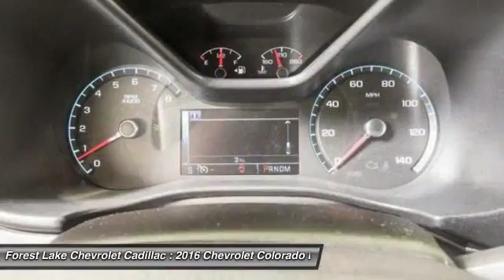2016 Chevrolet Colorado LT Forest Lake MN T16479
2016 Chevrolet Colorado LT

brbrDon't pay too much for the gorgeous truck you want...Come on down and take a look at this charming 2016 Chevrolet Colorado. This Colorado is at the head of its pack when it comes to cargo room. Impressive payload and interior room opens your day up to possibility. It is nicely equipped with features such as 3.6L V6 DGI DOHC VVT and 4WD. brbrForest Lake Chevrolet Cadillac is proud to serve Northern Minnesota, Northwest Wisconsin, and the Twin Cities metro area. We are here to assist you in obtaining the new Chevrolet or Cadillac that suits your needs and lifestyle.  Call to find out how we can get you in the right vehicle today.brInternet prices include all common rebates. Please see Dealer for details.br We honor any and all other available discounts or additional rebates you may qualify for, including GM Supplier and Employee Pricing. Additional discounts will be subtracted from our everyday internet price! You may qualify for more incentives! See dealer for details.br*Vehicles used for Snow Plowing or Commercial use are excluded from our FREE LIFETIME WARRANTY. All prices include rebates that most will qualify for.  Other rebates and discounts may apply.  Please contact dealer for details and final pricing! $500 - General Motors Consumer Cash Program. Exp. 08/01